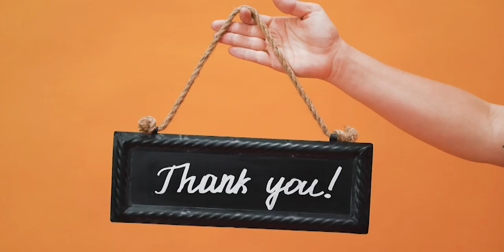Some Food are Favorite In USA But They Are Banned in Other Countries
Best Regards,
Team Group